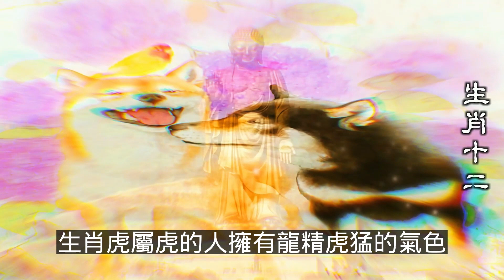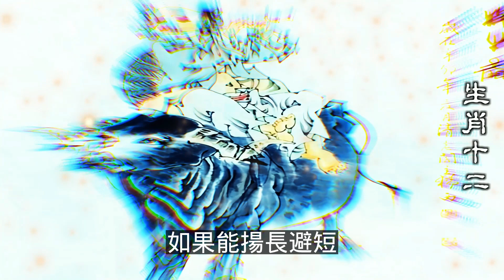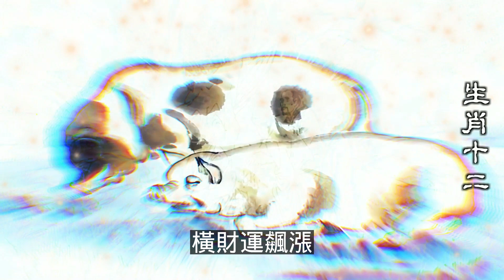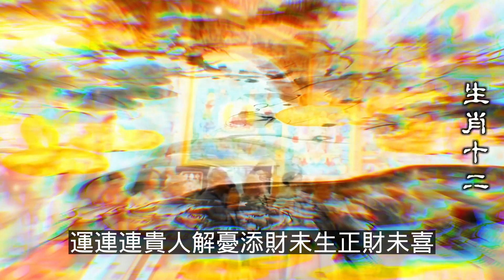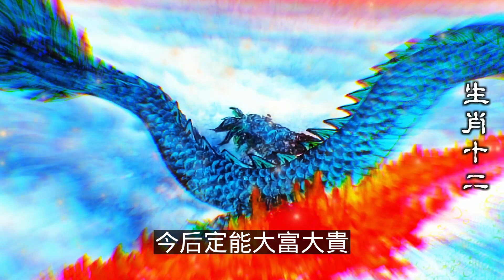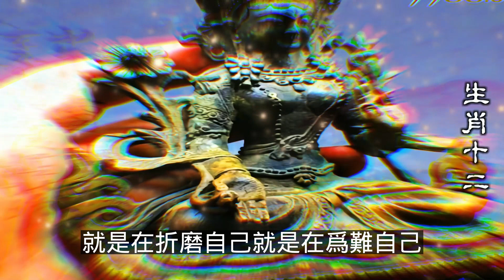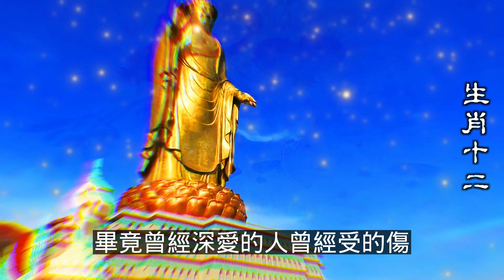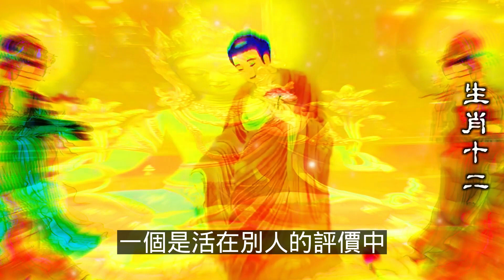2023年12生肖运势，預測十二生肖未來一年生意越做越紅火的五大生肖（鼠、龍、猴、兔）生肖運勢未來一周，這五大生肖翻身做財主（牛、蛇、雞、豬）生肖運勢，老了有兒女依靠的生肖（虎、馬、狗、羊）生肖運程